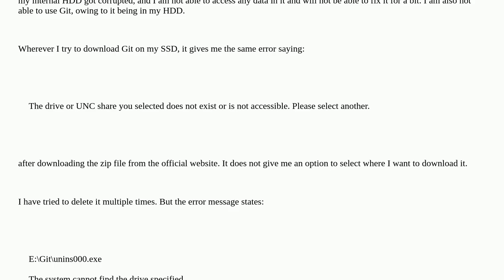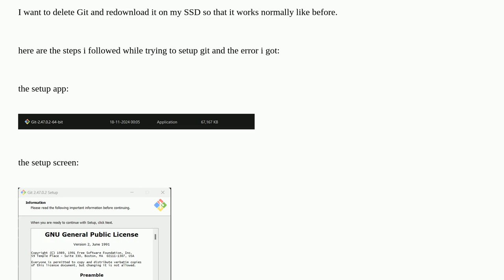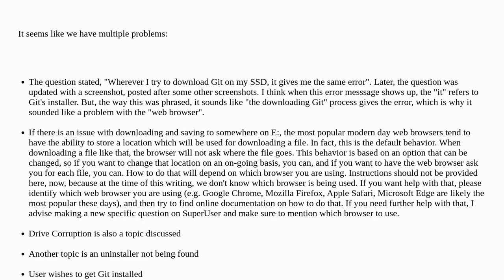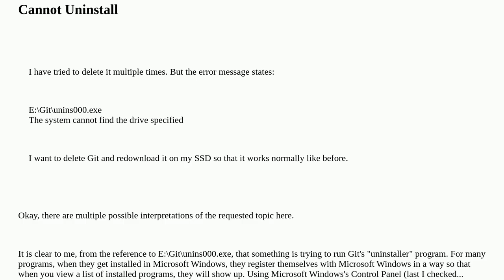Issues with deleting and reinstalling git completely after hard drive which had Git was corrupt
A special thanks goes out to the community

  hard-drive browser git git-bash windows-11